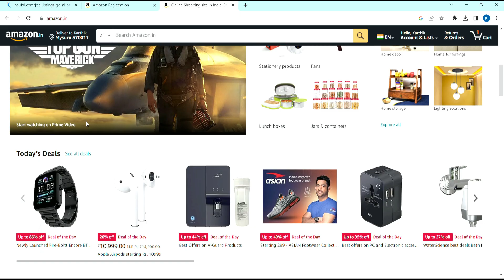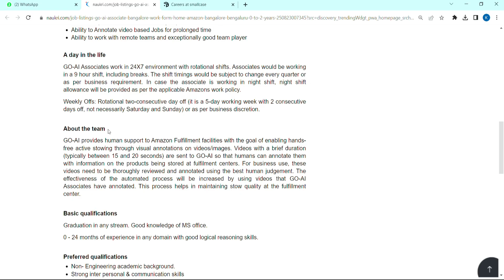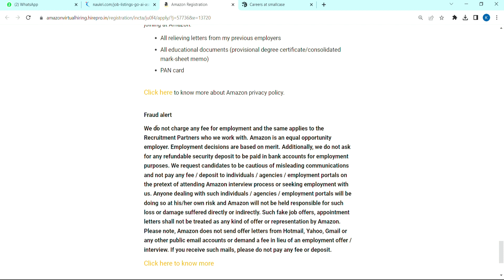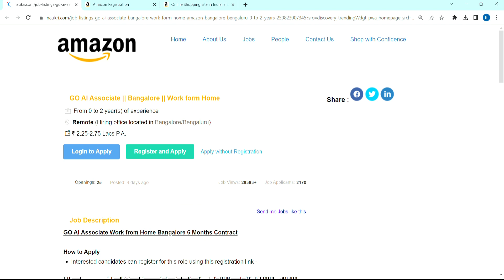Amazon ನೇಮಕಾತಿ | Work From Home Jobs | ಪದವೀಧರರು ಅರ್ಜಿ ಸಲ್ಲಿಸಬಹುದು | Kannada Entrepreneur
Kannada job alerts
Latest Work from Home jobs 2023 in  Kannada